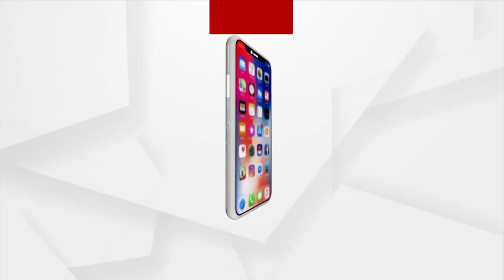ରଙ୍ଗୀନ ଆଲୋକରେ ଝଲସିଲା ଗଙ୍ଗାକୂଳ ।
ଯେମିତି ପୁଣି ଦୀପାବଳୀ ଫେରି ଆସିଥିଲା ବାରାଣାସୀ ସହରକୁ । ପୁଣି ଅସଂଖ୍ୟ ଦୀପ ଏବଂ ଆଲୋକମାଳାରେ ରଙ୍ଗୀନ ଆଲୋକ ଗଙ୍ଗାଜଳରେ ପ୍ରତିବିମ୍ବ ହୋଇ ସୃଷ୍ଟି କରୁଥିଲା ସ୍ବର୍ଗପୁରୀର ଭ୍ରମ ।